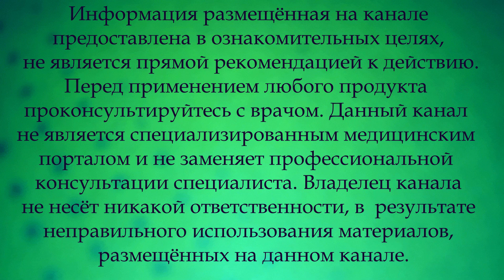От зубного НАЛЁТА и КАМНЕЙ, знакомый СТОМАТОЛОГ посоветовал простой РАСТВОР.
Даже при зубной боли помогает.
Пол стакана тёплой воды
0.5 ч.л соли
0.5 ч.л соды
5- 10 капель календулы, настойки спиртовой